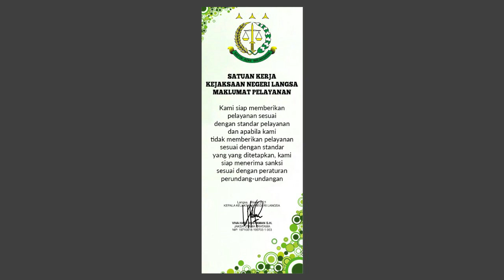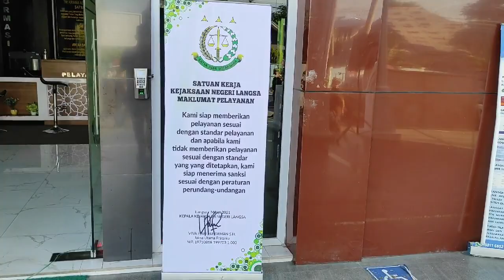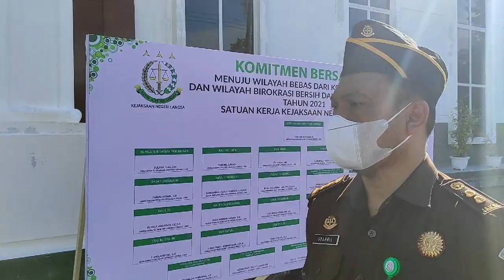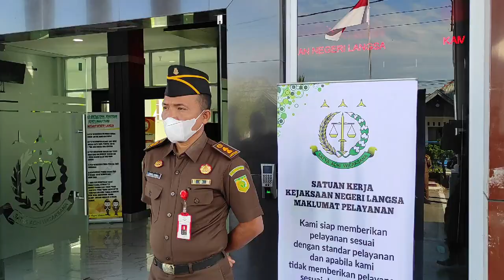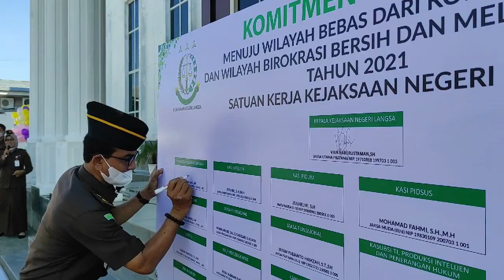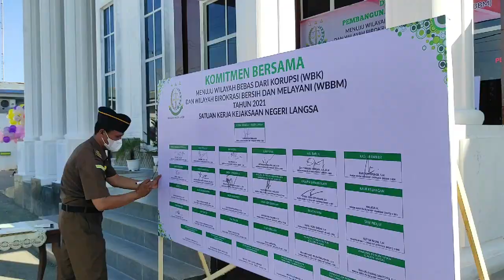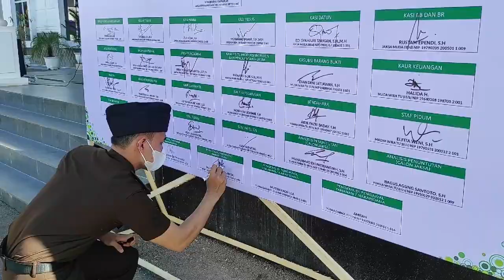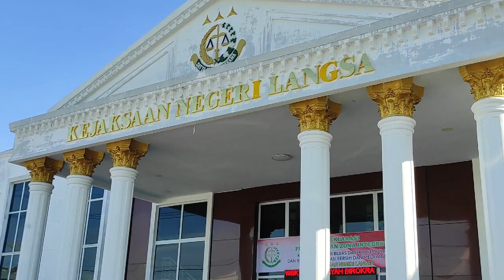PENANDATANGANAN KOMITMEN DAN PAKTA INTEGRITAS KEJAKSAAN NEGERI LANGSA MENUJU WBK DAN WBBM